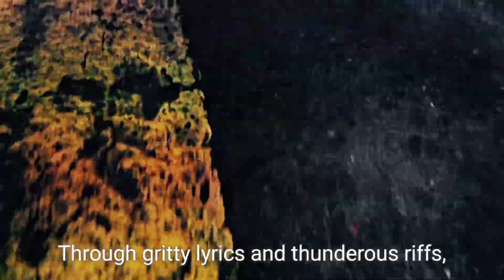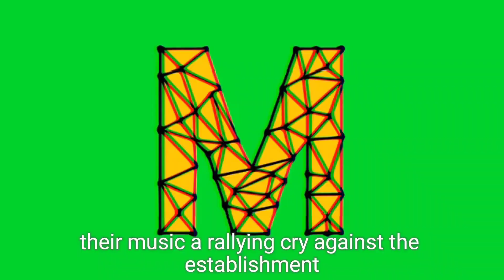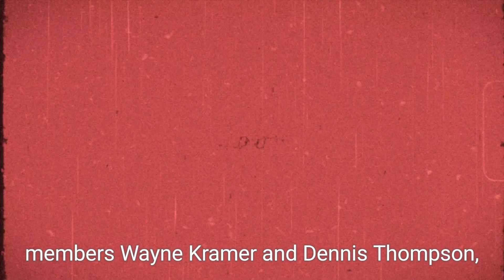How Revolutionary Band MC5 Shaped US Counterculture and Changed Music Forever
Discover how the revolutionary band MC5, emerging from 1960s Detroit, paved the way for punk and became a soundtrack for the US counterculture. Through their explosive blend of hard rock, free jazz, and political activism, MC5 influenced generations of musicians, from The Clash to Rage Against the Machine. This video explores their groundbreaking debut album, Kick Out the Jams, their ties to the radical movements of the 60s, and their lasting impact on rock history, even as their final album, Heavy Lifting, marks the end of an era.